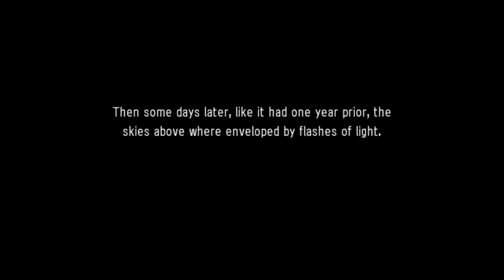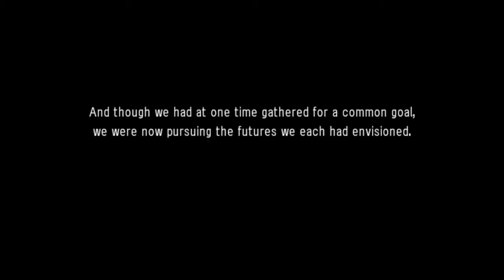Asdivine Hearts Part 40 ENDING